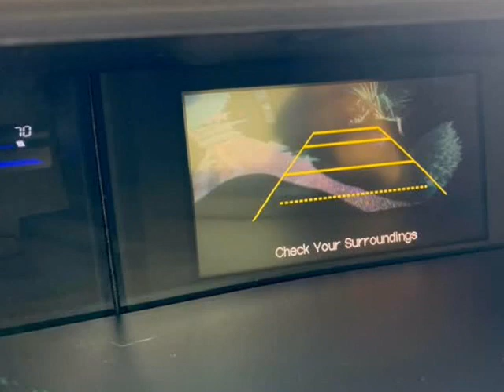2014 Honda Civic Coupe 2dr CVT LX (Grand Prairie, Texas)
2600 E. Main St.